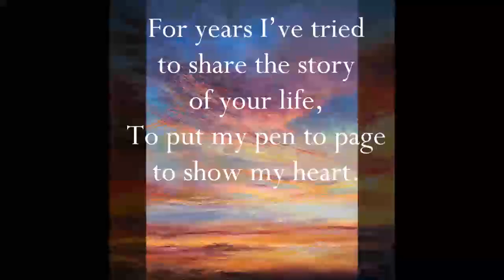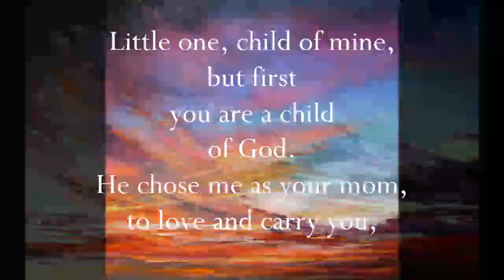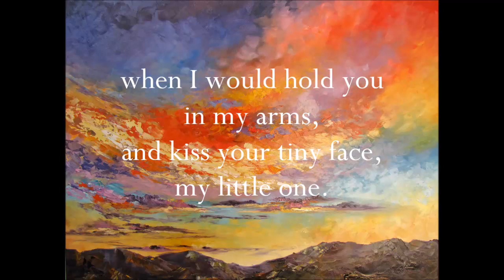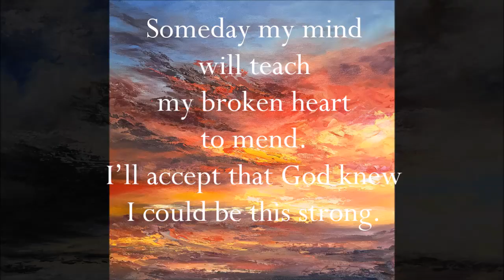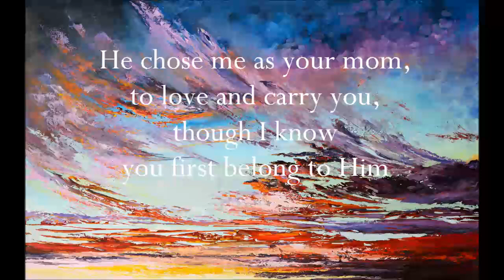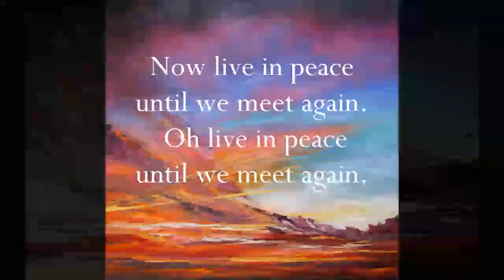Little Saint of Mine ~ Julie Carrick ~ Music Video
With beautiful paintings by Cyndy Carstens, this music video shares the beauty of life from the womb.  Julie Carrick's song about miscarriage and healing after the loss of children from the womb, will touch and help to heal your heart.